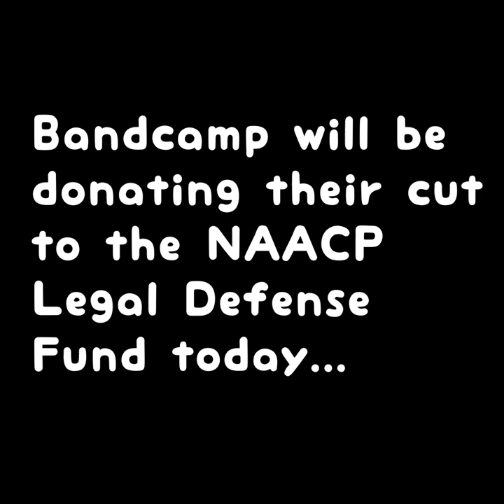russelbuck - TRIBUTE TO LONGCAT (Official Audio) + Trailer!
TRIBUTE TO LONGCAT is a love letter to my "cringey" adolescent experiences on the internet from 2006 to 2012.

The internet has tremendously accelerated the speed of culture, art and itself. It is common to look at art or memes from just 2 years ago and cringe or feel whiplash.
The constant change can leave you to feel hyper aware, irony poisoned or lead you to purge your “SO random XD” scene phase right off the internet forever.

Like many people who grew up queer or different, I used the internet to form my first bonds and genuine connections.

This song was made to learn to love and immortalize my cringey internet roots that lead me to self discovery.

It is a slice of the zeitgeist which allowed me to come to terms with and embrace my queerness, special interests and idiosyncrasies free of judgement.

Cringe is Dead, be yourself, for you lol. 🐶💕

In memory of Shiroi (aka Longcat) 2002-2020

The longest cat the world's ever seen and a guardian of our early internet homes.

Longcat to me is symbol of a transitionary and bygone era of the internet

Their legacy epitomizes the birth of contemporary memetics and remix culture from a time where the internet wasn't in our pockets or built into our society – but a place to escape to anywhere with a modem.

Internet culture will continue to change and evolve, but Shiroi will always remind me of the decentralized digital play ground I called home in my youth.

Catch you on the Wayback Machine ; w ; ♥